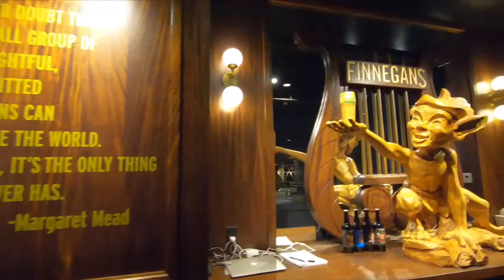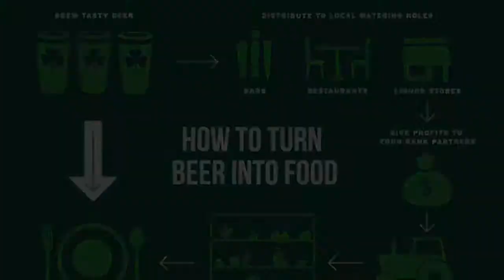The Brewer’s Den at Finnegans: An FPV Visual Tour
Flying cinematics through the public benefit Corp that is Finnegans.  All profits go to helping charitable causes like addressing hunger. An FPV Freestyle flight with quad cinematics.